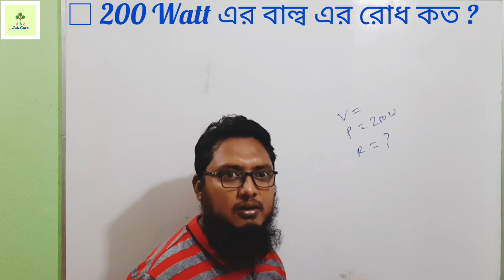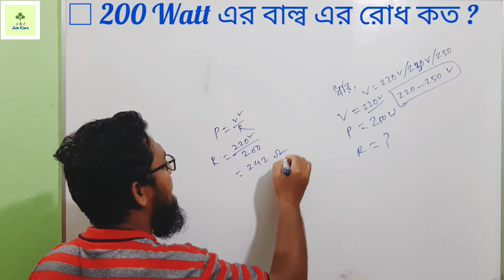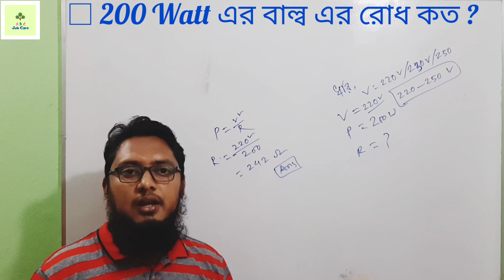200 Watt বাল্ব এর রোধ কত হবে | Basic Electricity Math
এই ভিডিওতে বিভিন্ন চাকরির পরীক্ষায় আসা ইলেকট্রিক্যাল ইঞ্জিনিয়ারিং (Electrical Engineering) এর প্রশ্ন সমাধান এর ধারাবাহিক আয়োজনে নিম্নের 1 টি প্রশ্নের সমাধান দেখানো হয়েছে । যা আপনার চাকরির প্রস্তুতি কে আরও সহজ থেকে সহজতর করে দেবে-

1. 200 Watt বাল্ব এর রোধ কত হবে | Basic Electricity Math |